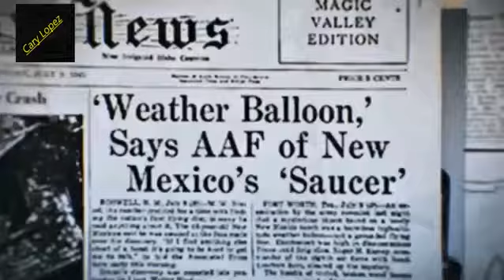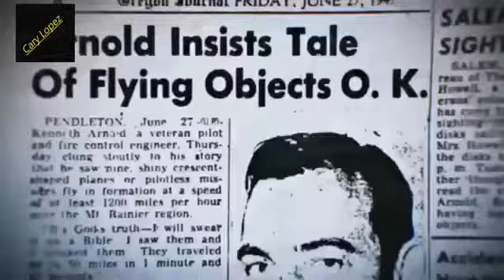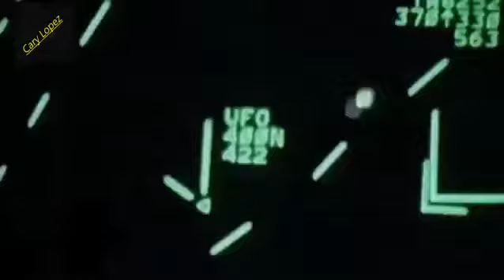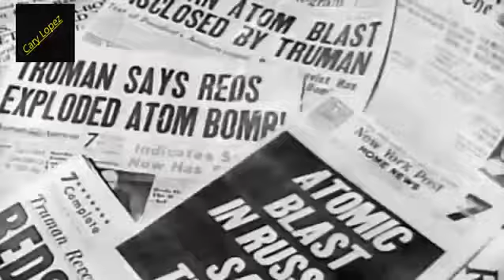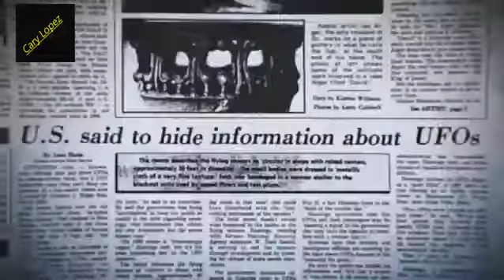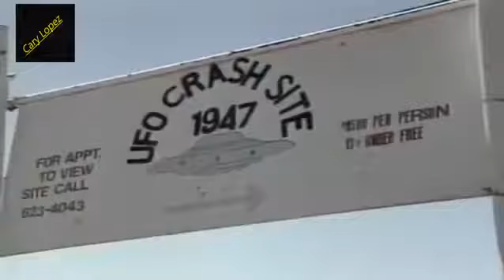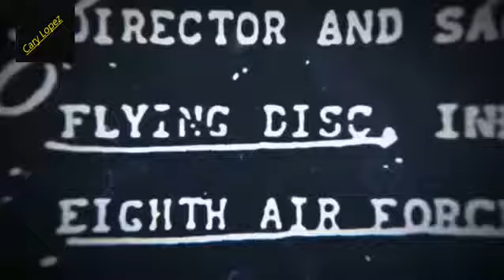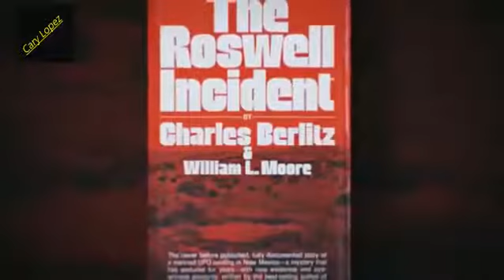Roswell, l'invention Des Soucoupes Volantes Documentaire Extraterrestre Arte | Documentaire 201 #211